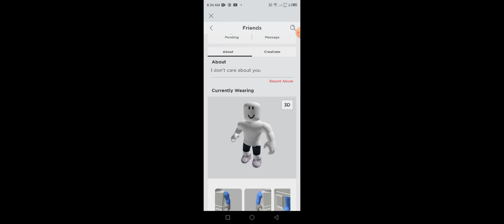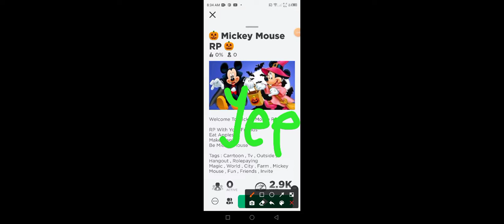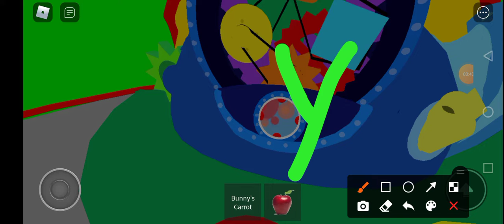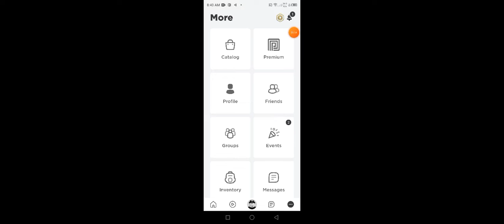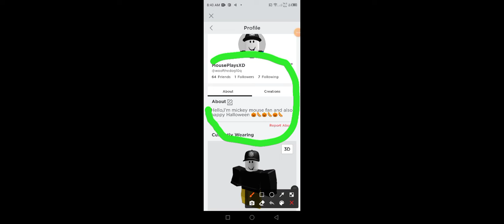Happy Halloween (and some news a bit...)